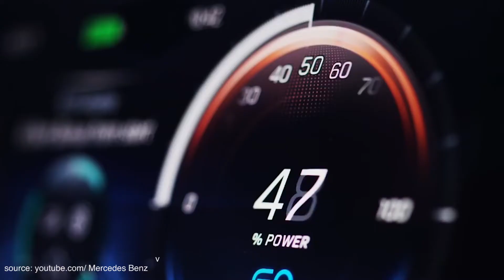Электрокар Mercedes-Benz EQC и новинка от Canon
Станет ли Mercedes конкуретом Tesla; первая полнокадровая, беззеркальная камера от Canon; чем собрался удивить Instagram.
Более подробно обо всем этом в сегодняшнем выпуске.